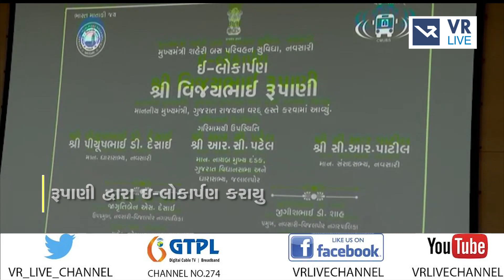News | નગરપાલિકાઓના વિકાસ માટે સરકાર કટિબદ્ધ | VR LIVE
Anchor - મહિમા,ધ્વની,રોકી,સોનલ  |  Copy Editor - ગોપાલ